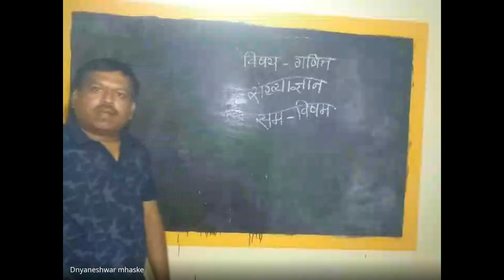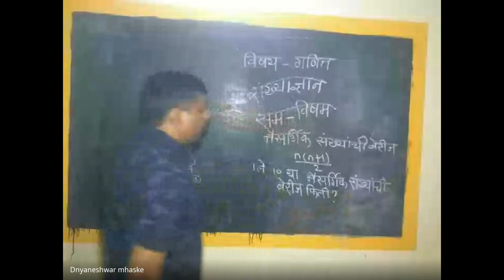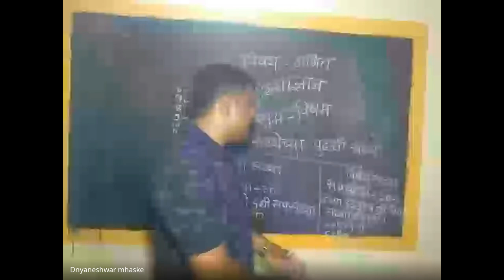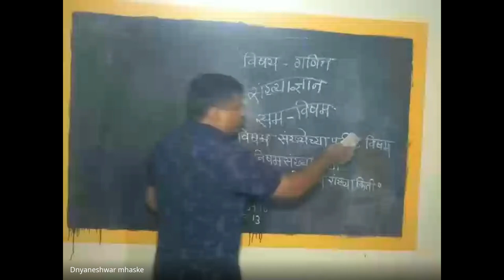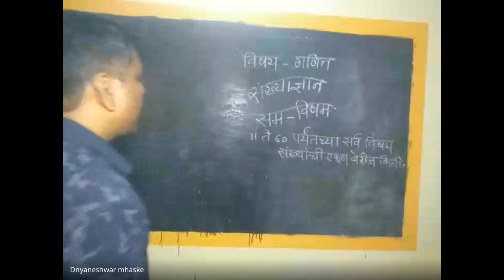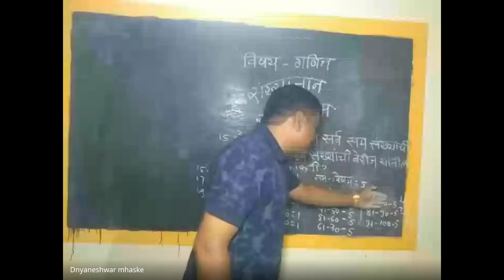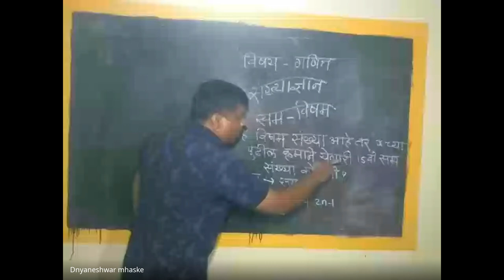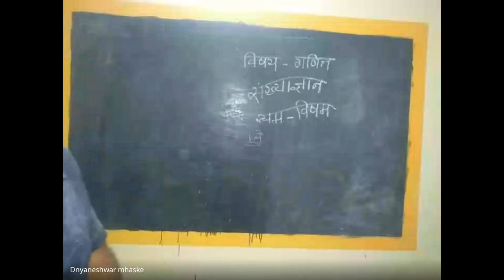xqo pxvz xmu 2024 04 19 19 01 GMT+5 30